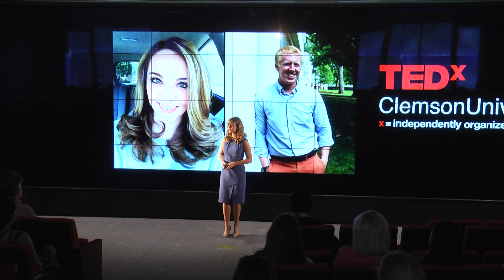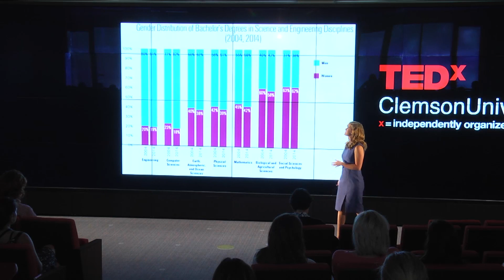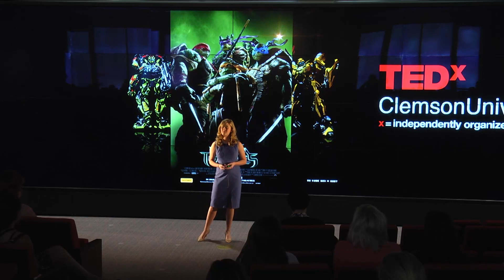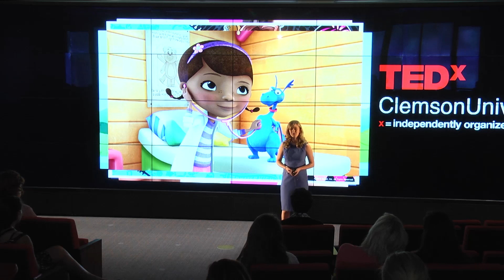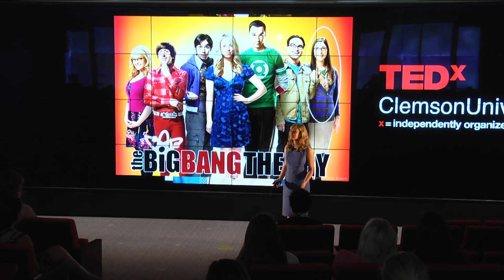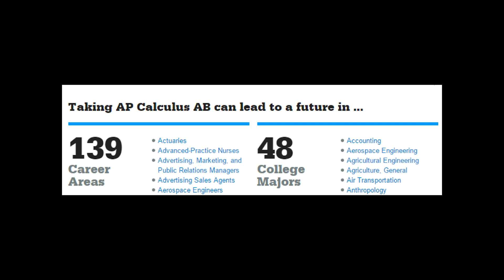Women in STEM | Allison Sanson | TEDxClemsonUniversity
The lack of women in Science, Technology, Engineering, and Mathematics fields and how to overcome the societal expectations that have been keeping women out of these fields. A sophomore undergraduate biological science major at Clemson University. Has taken on leadership roles in many college experiences. Served as the Chief Administrative Officer of her sorority, Kappa Alpha Theta, and the New Member Educator for CLEMSONLiVE. The frist women in her family to pursue a science career. This talk was given at a TEDx event using the TED conference format but independently organized by a local community.